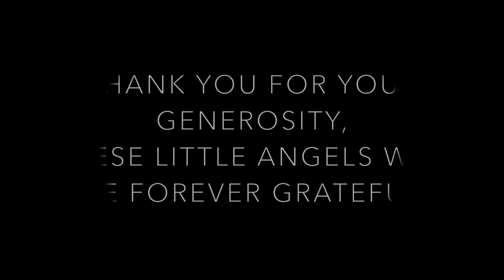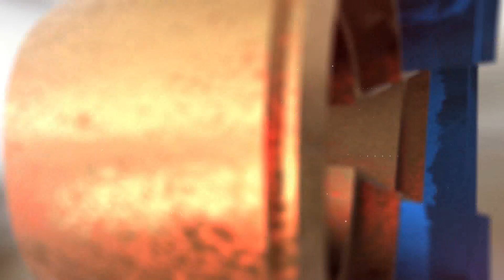STRONGHOLDS (ATADURA) PERSONAL Y CON PA ELIMINA NAN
INTERVIEW RAMFIS KOLFIN na programma ALCASO TELE ARUBA d.d. April 02, 2019